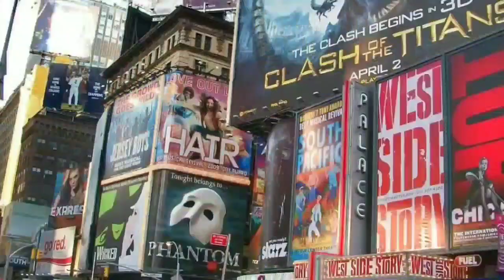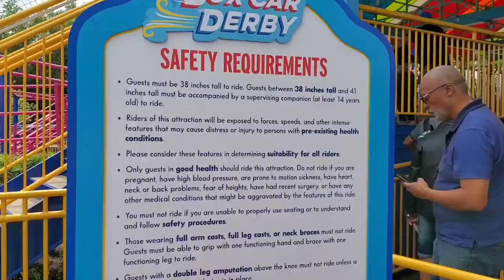New Sesame Street at SeaWorld and Party Parade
Take a stroll down Sesame Street and stop by the famous stoop at 123 plus visit the neighborhood ance watch the v Party Parade!